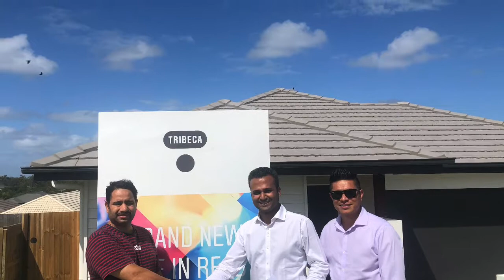First Sale for 2021 with My Real Estate Advisor Ltd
Rahul’s first sale for 2021 a display home in Coomera with one of our favourite builders Tribeca homes.